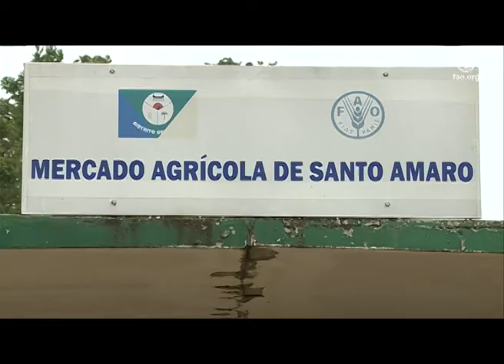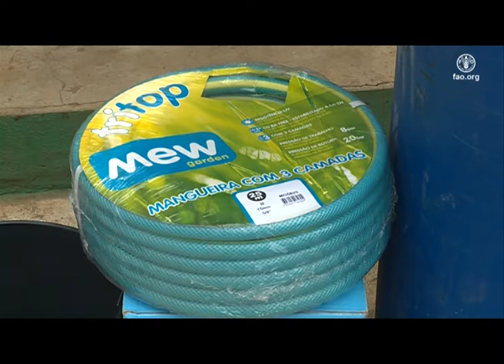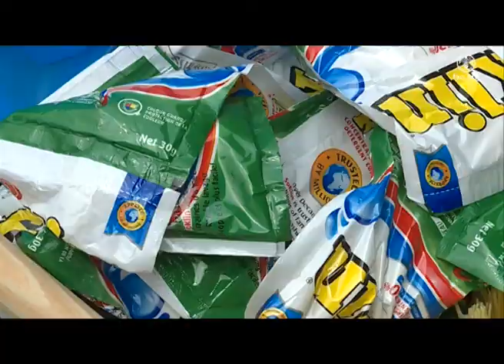FAO apoia governo com a entrega de materiais e produtos de limpeza aos feirantes do mercado agrícola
In response to the socio-economic impact of Covid-19 in Sao Tome and Principe, the United Nations Food and Agriculture Organization (FAO) office in Sao Tome and Principe supported the government with the delivery of materials and products from cleaning, to the market of Santo Amaro Agricultural Market in Lobata District.